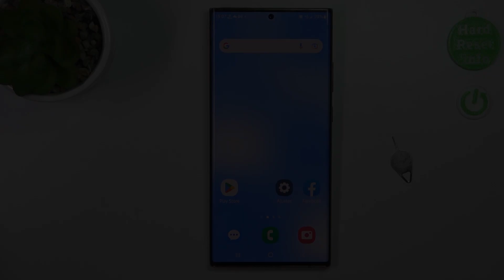Como sacar chip del SAMSUNG GALAXY NOTE 20 ULTRA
Hoy presentamos cómo sacar la tarjeta SIM de tu Samsung Galaxy Note 20 Ultra. Si quieres saber cómo sacar la bandeja de tarjeta SIM de Samsung Galaxy Note 20 Ultra, ve nuestro tutorial.

¿Cómo sacar SIM de Samsung Galaxy Note 20 Ultra? ¿Cómo sacar la bandeja de tarjeta SIM de Samsung Galaxy Note 20 Ultra? ¿Cómo sacar la bandeja del Samsung Galaxy Note 20 Ultra? ¿Cómo abrir la bandeja de Samsung Galaxy Note 20 Ultra?